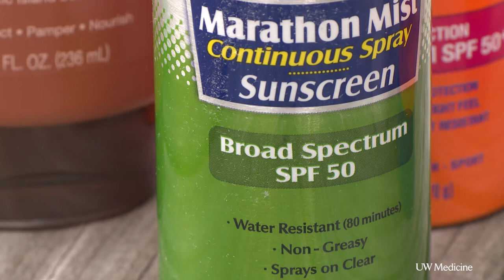The positives of adding sunscreen to your daily routine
Applying some sunscreen or sunblock before you start your day will protect you from burns, but the habit could also keep you looking young. UW Medicine dermatologist Kendra Bergstrom explains what you should look for in an effective product.